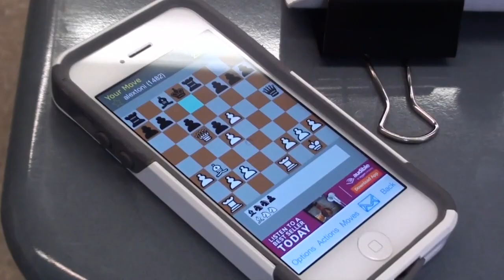[aD]Lenien vs. Wanninkhof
The confident chosen strategist, [aD]Lenien, challenges the laidback AP Computer Science Teacher, Wanninkhof. They fight for a title match to prove which army is superior.

Quick video I put up from a random chess match we had in school.
Hey guys to stay up to date with my videos check out my

Thanks guys for the support :D